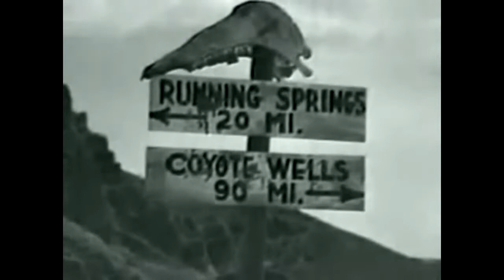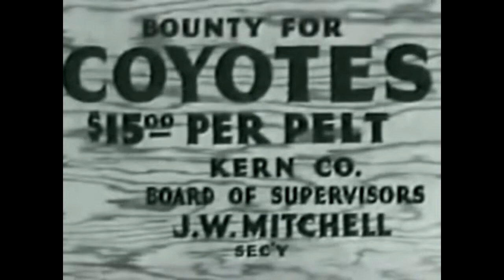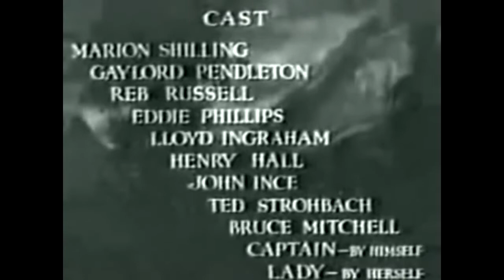Fighting to Live (1934)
Stars: ion Shilling, Steve Pendleton, Reb Russell Director: Eddie Cline Abandoned in the desert, courageous German Shepherd Captain manages to make his way back to town, where the starving.

A Demon for Trouble 1934 Full Lenght Western Movie *** Director: Robert F. Hill (as Bob Hill) Stars: Bob Steele, Don Alvarado, Gloria Shea. A Demon for . A Demon for Trouble Full Length Western.